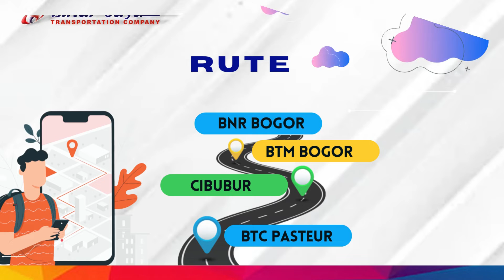SINAR SHUTTLE BANDUNG